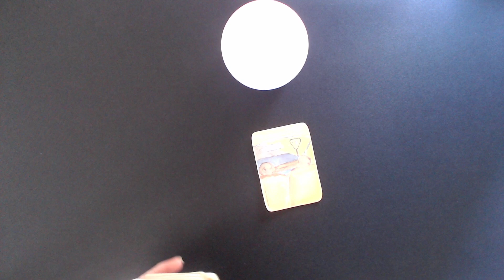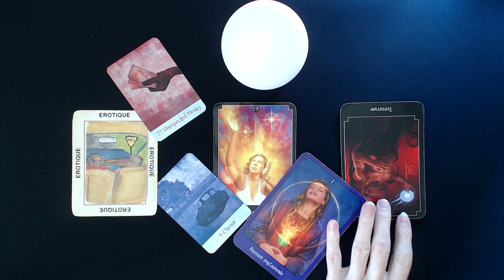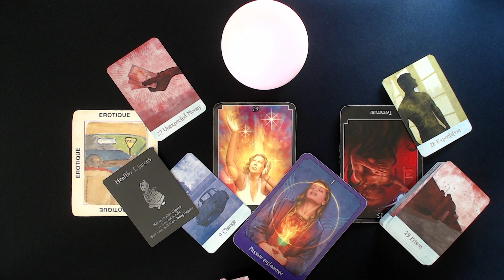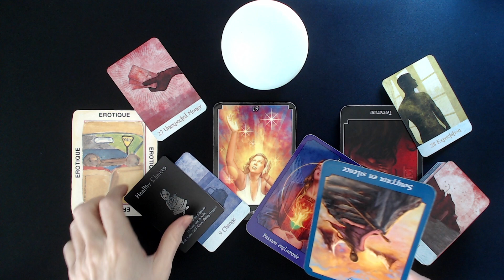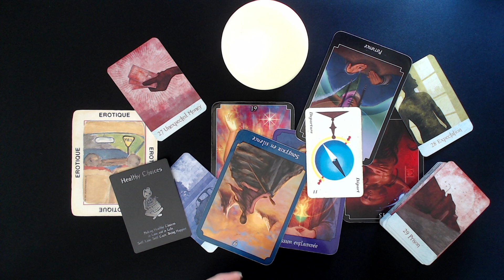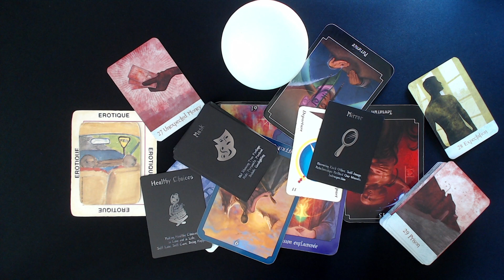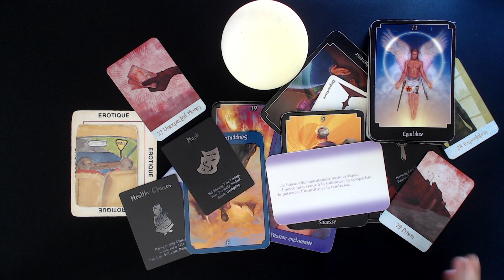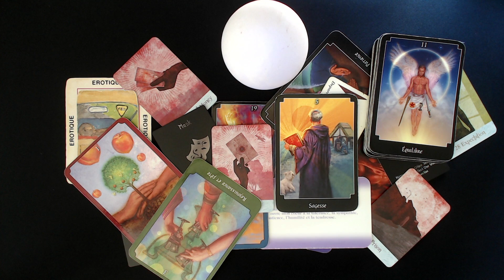S e x e 🔥 Tentation 😈